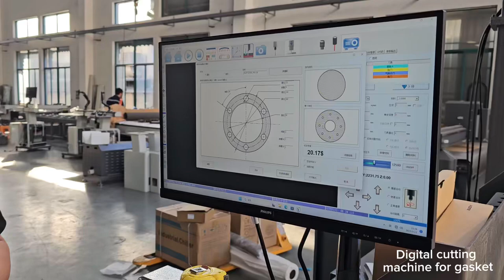Cutting 2mm TOMBO 1935 NBR Aramid fibres Inorganic fibres Gasket on TPS C2516Z digital cutter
The best-selling gasket cutting machine in China!
TPS sealing gasket cutting machines
Model: C2516Z
Cutting size: 1600mm(W)*2500mm(L)
Pneumatic Oscillating Tool(POT)